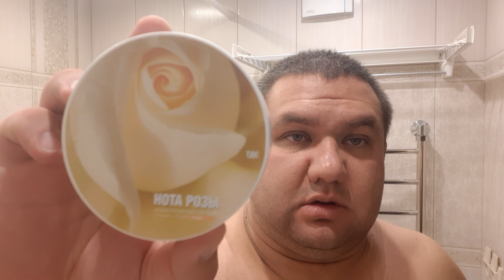Мое бритье 170. Razorock LupoSS DC, Wilkinson, ТДС Нота Розы, Мужской Мир.